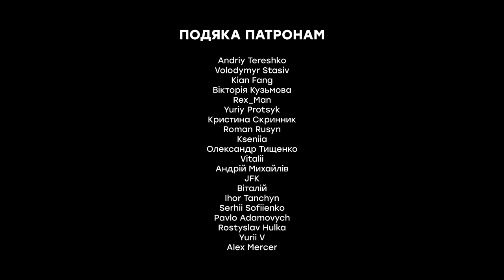Rammstein - Deutschland | Адаптація українською | cover By Grandma's Smuzi StandWithUkraine 🇺🇦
🇺🇦КВИТКИ ОСІННЬОГО ТУРУ ТУТ:👇🏻
🇺🇦Підтримайте наш канал!
Картка: 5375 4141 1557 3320 (mono)

USDT (TRC20):
TF2tzo53tr9Sk3J1ZCs4aGUz8PNJHpgxpw

BTC (BEP20):
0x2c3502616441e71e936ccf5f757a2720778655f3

ETH (ERC20):
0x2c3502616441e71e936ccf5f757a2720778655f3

Та інші
Ми у соц. мережах:
Українська адаптація на хіт группи Rammstein - Deutschland від Grandma's Smuzi.
Дякуємо за вашу підтримку, теплі слова та побажання під кожним відео.
Якщо вам сподобалась наша адаптція - поставте вподобайку, напишіть коментар або зробіть репост цього відео до вашої соціальної мережі.
Ми вдячні вам за те, що ви з нами!

Текст

1 куплет:

Ти (жива, жива, жива, жива)
Сліз пролила (лила, лила, лила, лила)
Хоч різні всі (різні такі, такі, такі)
Серцем єдині (ми всі, усі, усі, усі)

Ми (разом, разом, разом, разом)
І нас не взяти страхом (ми є, ми є, ми є, ми є)
Крізь терни йшли (разом, разом, разом, разом)
Ми своїм шляхом (вперед, вперед, вперед, вперед)

Я (кажу, кажу,кажу,кажу)
Ти (ти знай, ти знай, ти знай, ти знай)

Приспів:

Ukraine –  вогонь по венах,
Ми герої в екшн-сценах
Ukraine – і все – таки-
Юна крізь віки!
Ukraine!

2 куплет:

Я (тебе, тебе, тебе, тебе)
Не лишу, не зречуся (я є, я є, я є, я є)
Твій щит і меч (я тут, я тут …..))
За тебе б’юся (тебе, тебе, тебе, тебе)

Перемоги і поразки,
Бо історія - не казка
Звук цей вітром рознесе

Приспів:
Юна крізь віки!
Ukraine – це свобода
Чи завдання бога
Ukraine – наша нагорода
Вдале карти випадання
Ukraine!
Ukraine!